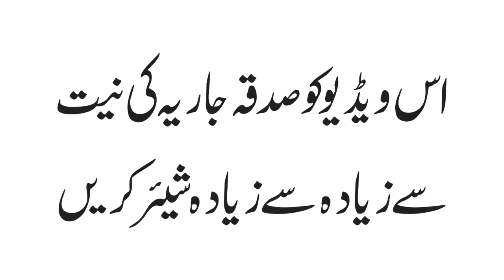Naye Kapre Pehannay Ka Amal -- Sheikh ul Wazaif Hazrat Hakeem Mohammad Tariq Mahmood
نیا سوٹ آپ کی آفات ٹلوا سکتا ہے !

چوتھی نشست: مجا لسِ شان اہل بیتؓ ،10 محرم الحرام بعد از نماز فجر- 21ستمبر2018ء